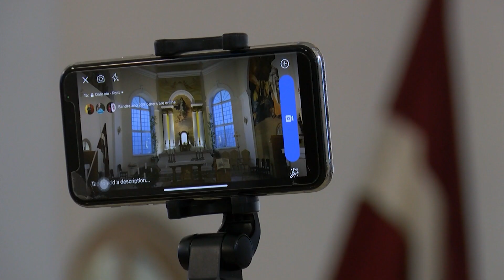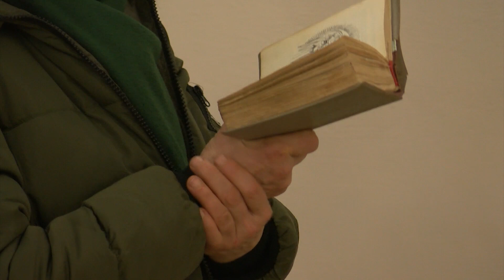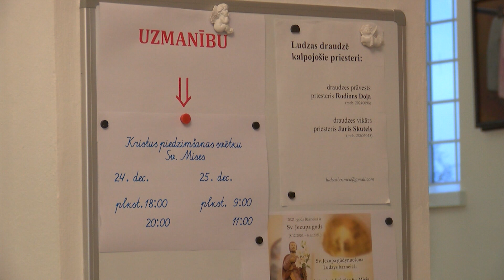Ziemassvētkos aicina misēs piedalīties attālināti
Attālināti dievkalpojumi dažādās katoļu draudzēs notiek jau vairākus gadus, tomēr tieši pandēmijas laikā par šādu iespēju domāts vairāk. Tagad mises arvien biežāk var vērot sociālajos tīklos un priesteri aicina to darīt arī Ziemassvētkos. Lai gan svētku laikā baznīcās notiks papildus dievkalpojumi, tie paredzēti ticīgajiem, kam nav iespējas piedalīties misē attālināti vai nepieciešama īpaša palīdzība un atbalsts svētku laikā.